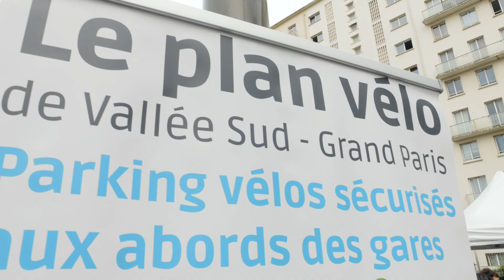Inauguration de la consigne sécurisée vélo "Lucie Aubrac" à Bagneux